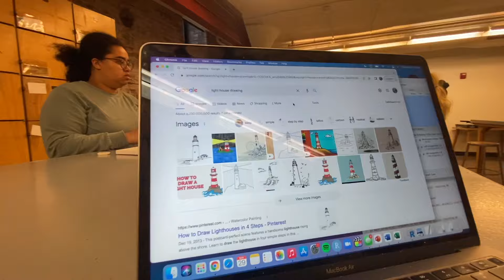a day in my life as a stressed out college student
A normal day in my life as a VERY stressed out college student…. Recently college had just been stressing me out so much.  The thought of growing up and finding a secure job is dreadful and I’m just very stressed out. Let me know if you got and tips or advice for your girl :) but we’re gonna keep the positive energy going and see what happens! anyways I HOPE YOU ENJOY THE VLOG ILY

-kar